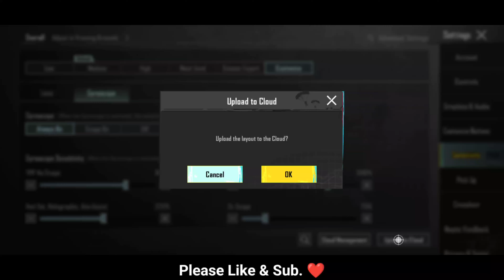I Used Zgod 3.2 Sensitivity in My Device | New Sensitivity Code Bgmi Zgod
Hello friends

3.2 update sensitivity zgod
zgod best sensitivity